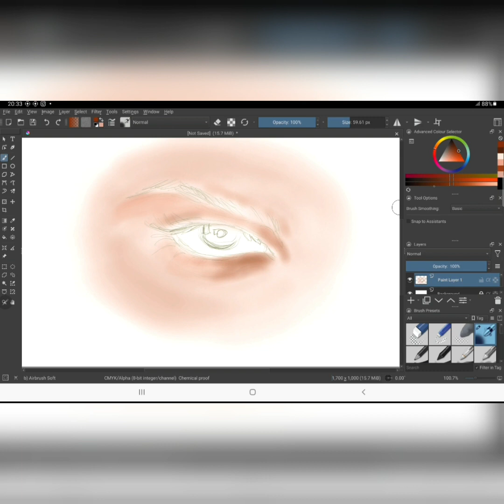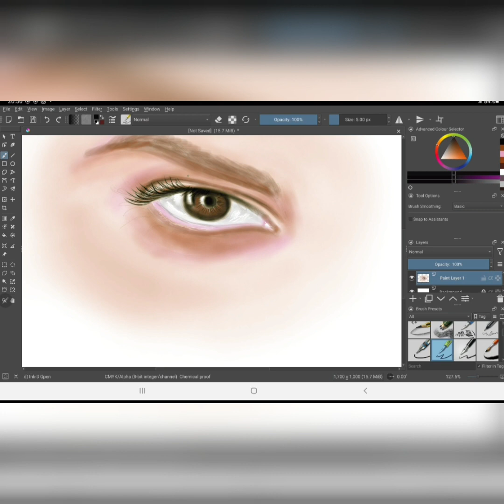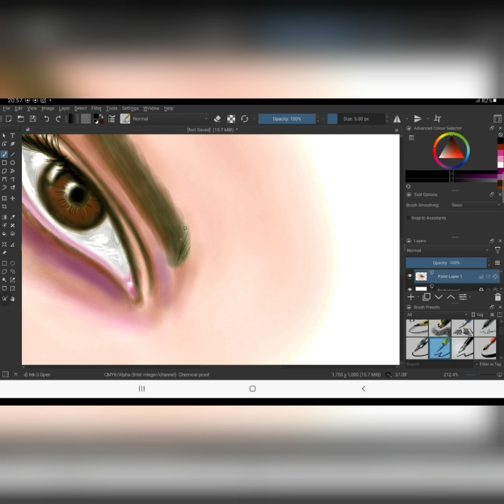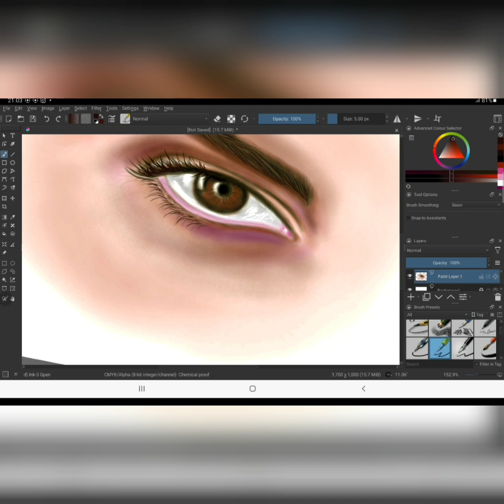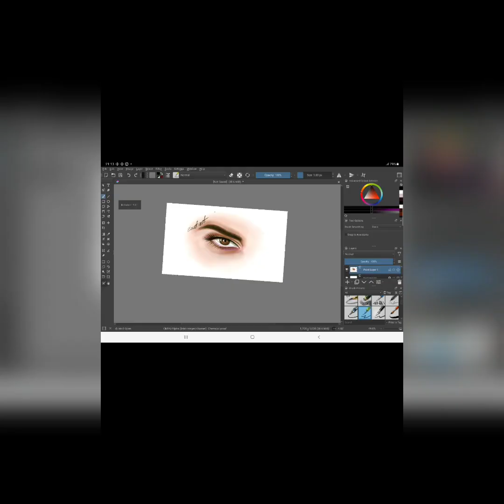How To Draw Eyes Digitally |How To Paint An Eye ln KRITA |Digital Art Tutorial